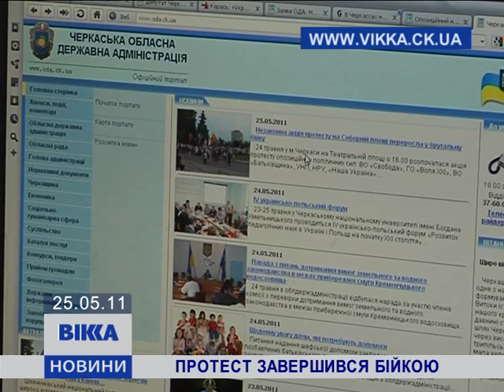Протест завершився бійкою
Митинг оппозиции в Черкассах